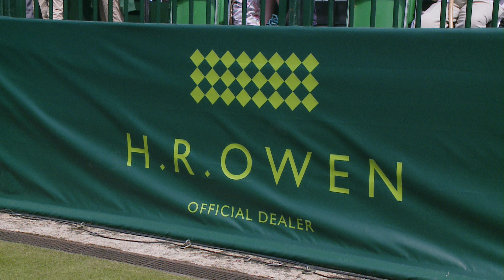Highlights: Novak Djokovic (SRB) v Alexander Zverev (GER)